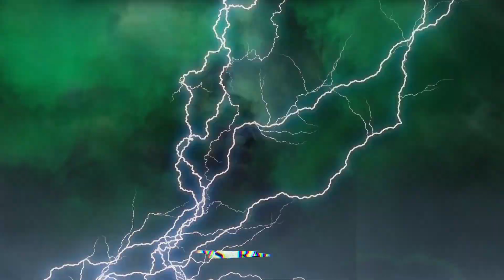Heat Em Up - CONTROL CENTER | Wrestling REVOLVER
Join Bork Torkerlson as he gives a full preview for Heat Em Up!

Thur, Aug 3rd, 2023
Dayton, OH
LIVE on FITE - 8pmET

Featuring:

- Jake Crist Vs. Matt Cardona

- Masha Slamovich Vs. Chris Sabin

- Konosuke Takeshita Vs. Gringo Loco

- Alex Shelley Vs. Ace Austin Vs. Jordan Oliver Vs. Crash Jaxon Vs. Damian Chambers Vs. Billie Stakrz

- Jessicka Vs. Max the Impaler

- SGC Vs. Alpha Sigma Sigma

- Allie Katch Vs. Rachel Armstrong